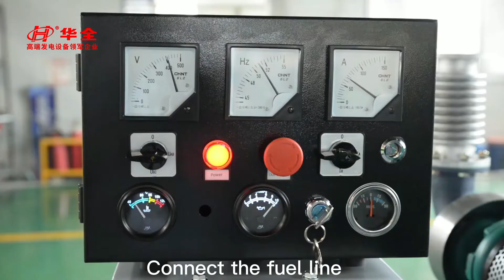100kw marine generator set test run